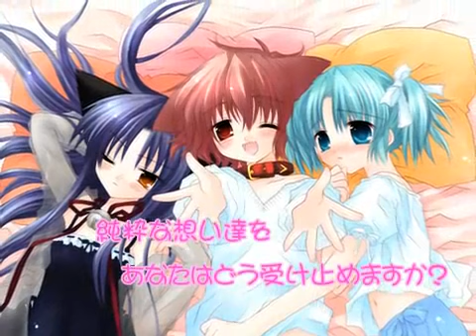ぴゅあぴゅあ耳としっぽのものがたり [HQ]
English title:Pure Pure Mimi to Shippo no Monogatari
romji title:Pyua Pyua Mimi to Shippo no Monogatari

制作：kleins
発売日：2004/5/28
ボーカル：立花みづき/Tachihana Midzuki
歌：under the moonlight